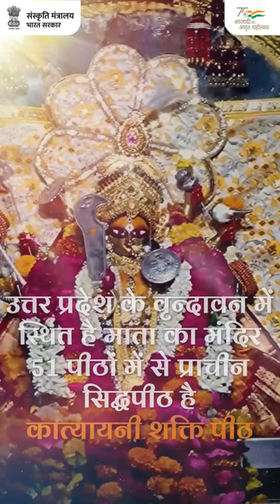शक्ति का स्वरूप मां कात्यायनी | Ministry of Culture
नवरात्रि के छठवें दिन मां दुर्गा के कात्यायनी रूप की पूजा की जाती है,लेकिन क्या आप जानते हैं कि पुराणों में इनका क्या महत्व है? आइए, इस वीडियो में जानें!